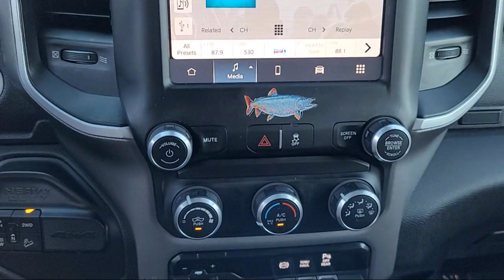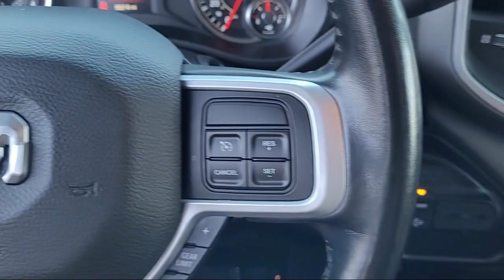2022 Ram 2500 Big Horn Crew Cab Folsom Sacramento Roseville Elk Grove El Dorado Hills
2022 Ram 2500 Big Horn Crew Cab Stock Number: F49648 Vin:3C6UR5DL1NG166482.
12755 Folsom Blvd.